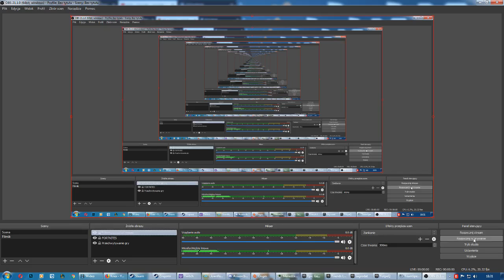Poradnik-Jak pobrać coś ze steam